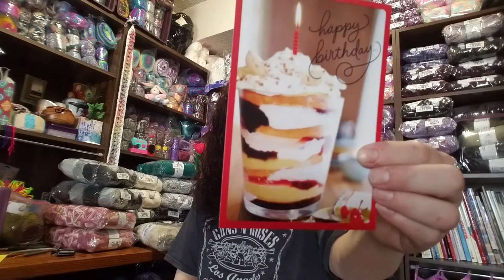ICE YARN Unbagging, scratchy chenille? & Raven says hello! 😃🐱💖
Hello, my name is Sara and my furry feline, Raven. Thanx so much for joining me in the love of yarn and crochet!

Here are some of the links I mentioned in another of my videos, I think they're awesome!

My first Ice Yarns unboxing Part 1 -

Watch "HOW TO CROCHET a Shawl, FAST and EASY, The My First Shawl Pattern Tutorial" on YouTube

Christa @ The Secret Yarnery, Largest Ever unboxing Ice Yarns - Watch "Biggest ever 60 kg Ice Yarn Haul 📦 Yarn Unboxing and Review 2020" on YouTube